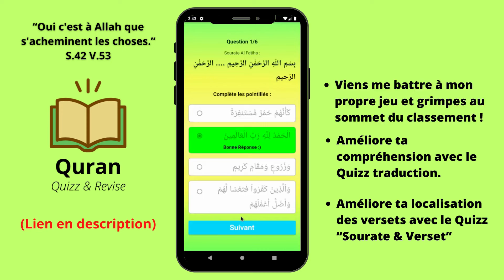Fin Sourate Al Baqara (La Vache) | Sheikh Al Muaiqly | Coran FR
- Salat à la Mecque dirigée par Sheikh Maher Al Muaiqly
- Sourate Al Baqara

- (IOS) (Pas dispo)